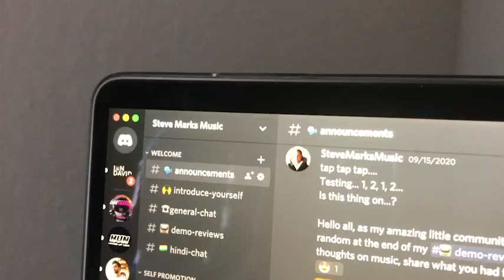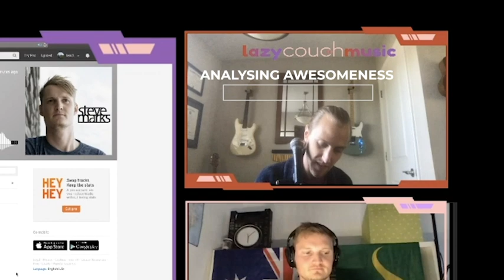Oops I Did It Again...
As always:
Thanks to all the submissions...  Positive vibes only...  Love you all...

Every Wednesday I host live streams where young music producers send me their demos to listen to. I review them live and give them positive feedback and encouraging comments to better their production skills and confidence. The stream occurs simultaneously across Facebook Live, YouTube and Twitch.

Putting music out for others to hear is a daunting moment, artists are usually most fragile when displaying their art for the first time, so I try to give them confidence and encourage them to chase their dreams...

Too many haters online crushing people when they put their talent on display, so I aim to give positive vibes and encourage people to achieve great things, instead of spreading toxic hatred of others.